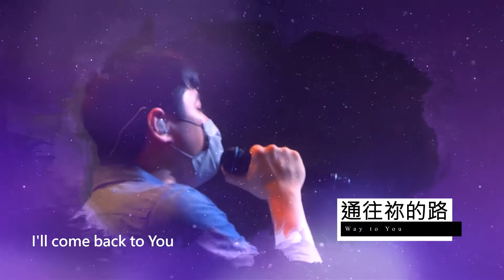約書亞樂團第24張敬拜讚美專輯【通往祢的路Way to You】發行CF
【官方和弦譜】No.24通往祢的路

約書亞樂團
第24張敬拜讚美專輯【通往祢的路】
在愛中得力、在恩典中回轉
在盼望中找到通往祢的路。